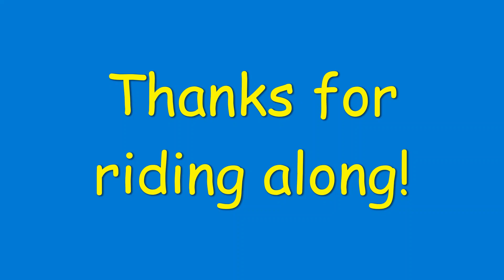1926 Ford Model T Roadster Country Drive 9/26/2022 P4